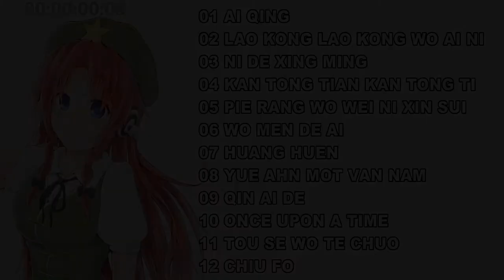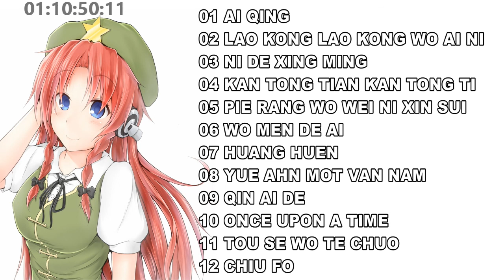Indo vs Japan Funkot MIX 2: Boss Angpao-nya Dong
And if you have request, please let me know.

Tracklist:

00:00 Apin17 - AI QING
05:22 Shisotex - LAO KONG LAO KONG WO AI NI
10:35 Dj Oddie - NI DE XING MING
17:21 Richiter - KAN TONG TIAN KAN TONG TI
21:41 Dj Ronny -  PIE RANG WO WEI NI XIN SUI
26:59 Dj Ned - WO MEN DE AI
32:38 JS - HUANG HUEN
37:45 Jet Baron - YUE AHN MOT VAN NAM
42:48 Dj Willy - QIN AI DE
48:02 Dj Liet - ONCE UPON A TIME
56:01 Dj Andy TOU SE WO TE CHUO
01:03:41 SHisotex - CHIU FO

BPM 195